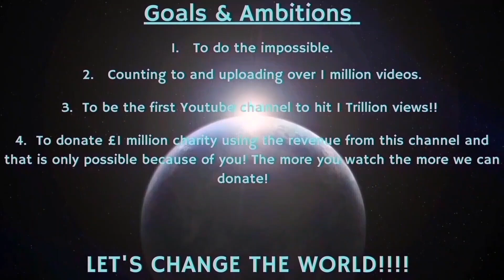Counting to ONE MILLION!!, This is Number 95,023